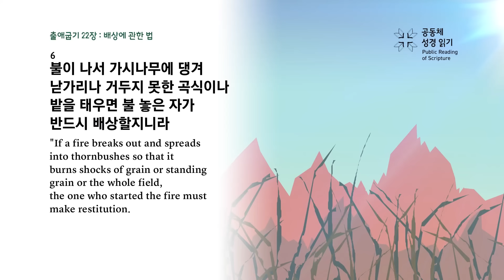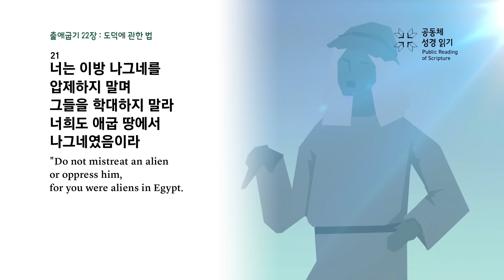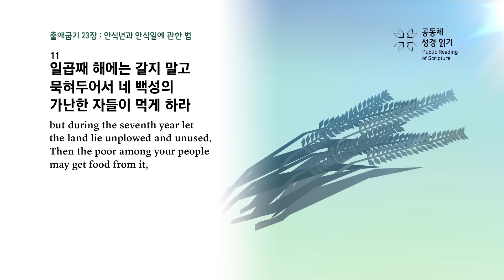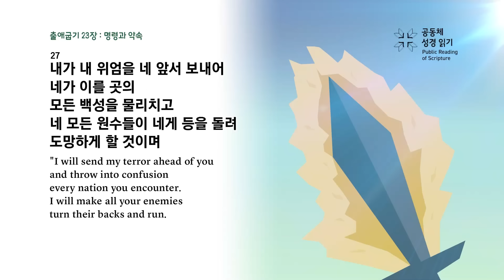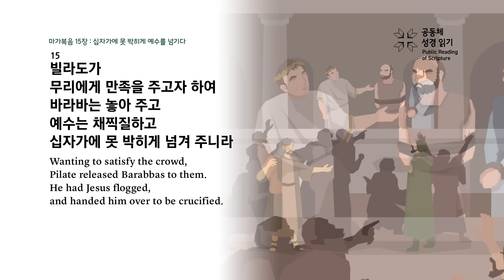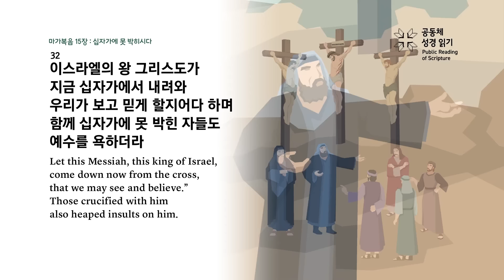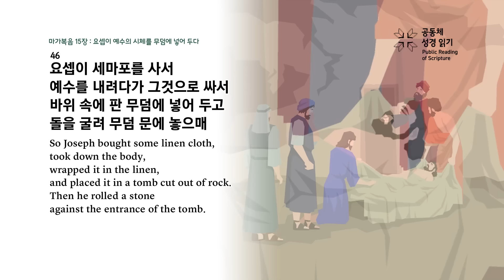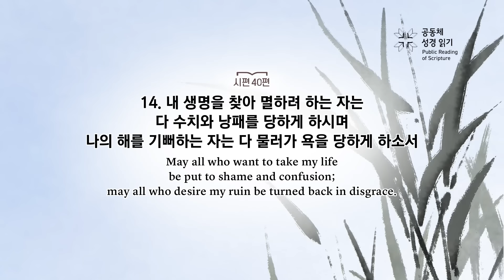신구약 함께 읽기_2월 9일_40일차 (출 22-23, 막 15, 시 40)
출애굽기 22-23장, 마가복음 15장, 시편 40편